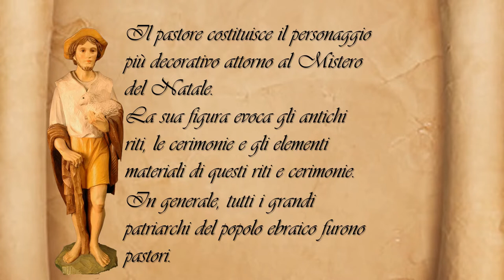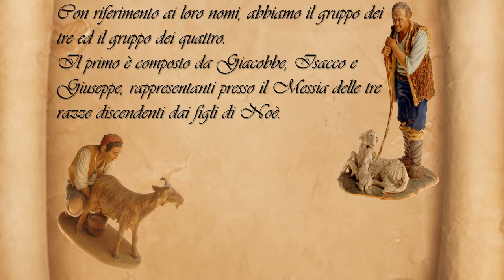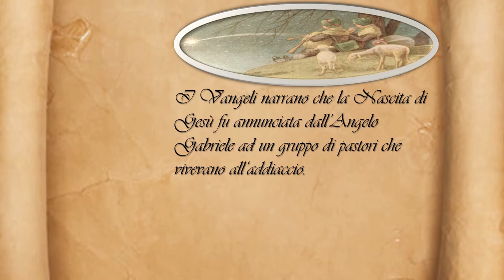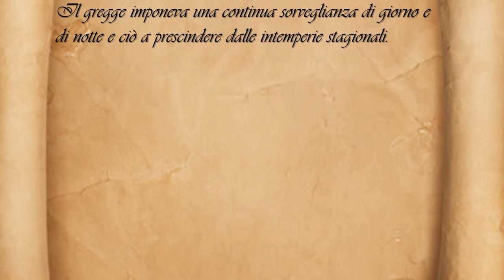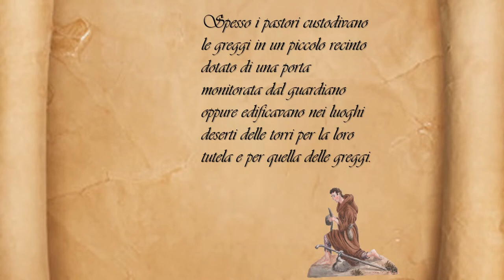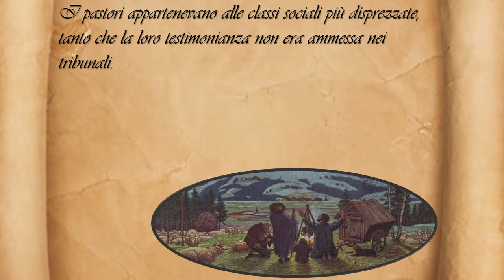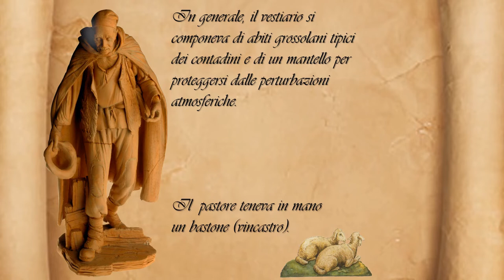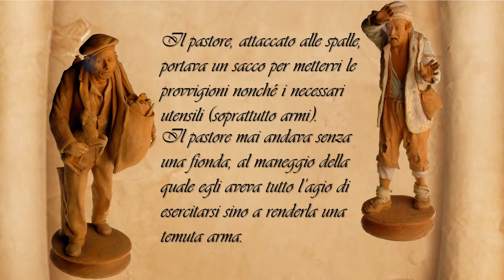I Pastori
I personaggi del presepe -  I Pastori
Usi, costumi e tradizioni dei primi che ebbero la buona novella.

Creative Commons Music on Audionautix.com